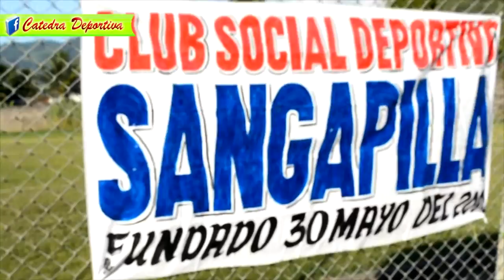Sangapilla 1-1 Union Cayumba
Comentarista Deportivo: Julio Nestor Garrido Huarancca.
Programa Cátedra Deportiva
Producción: Zona Tingaleza